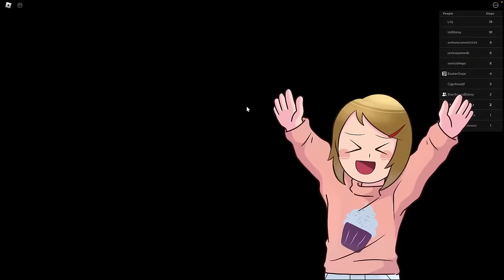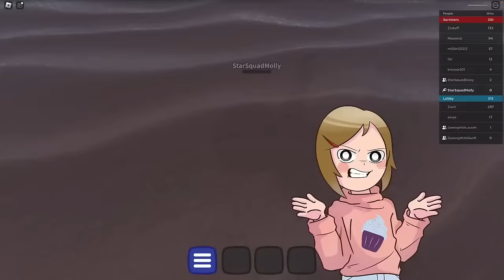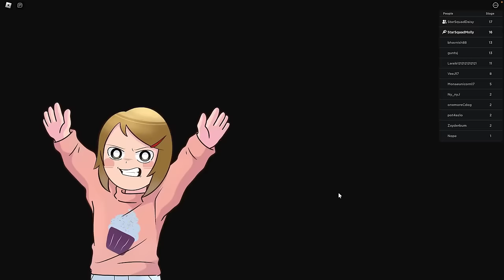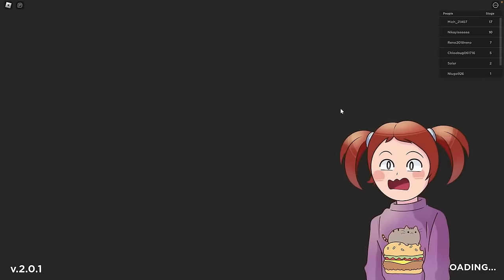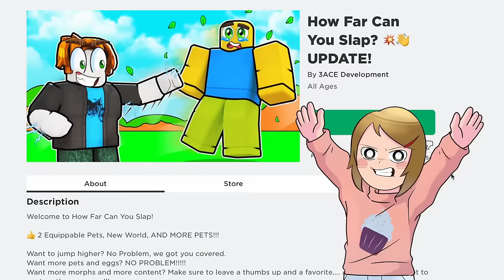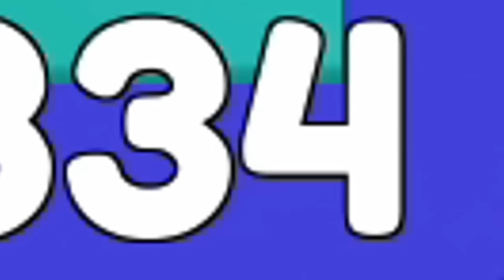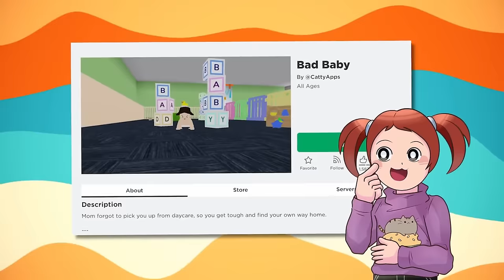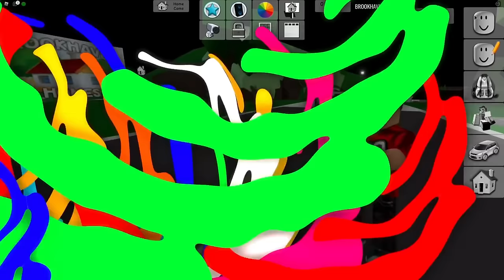Roblox | 5 Hours Of Brookhaven Movies!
In this roblox movie, Molly and Daisy and the whole Roblox family are in Brookhaven! Brookhaven roleplay 🏡 videos are the best!